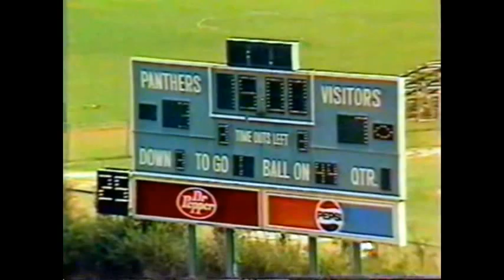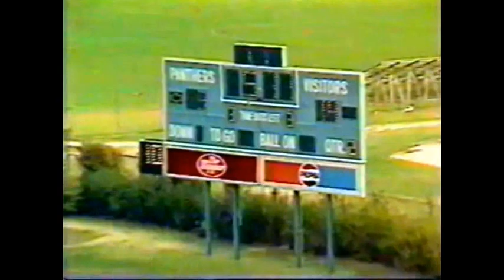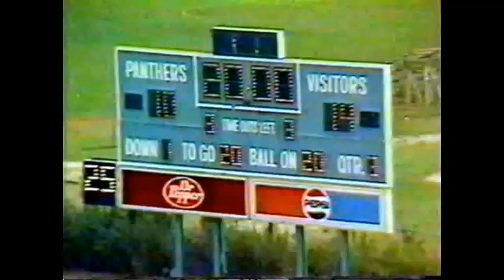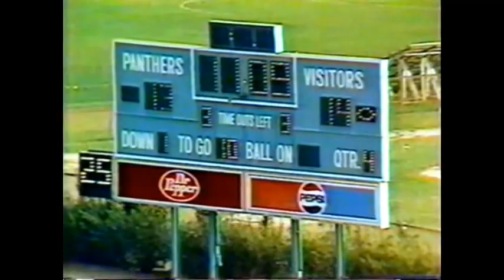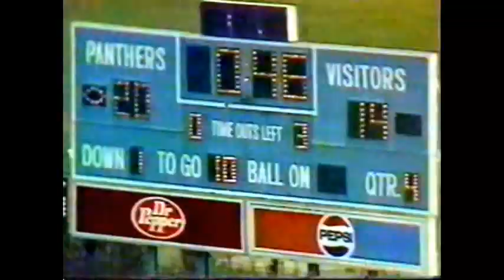1987 EIU/Indiana State Game Highlights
Game highlights from "The Dennis Raetz Show" of the Indiana State @ EIU football game played at O'Brien Stadium (Charleston, IL) in 1987. EIU won 20-14

Also, Dennis Raetz previews the EIU game on his show and the local sportscaster has the game highlights.